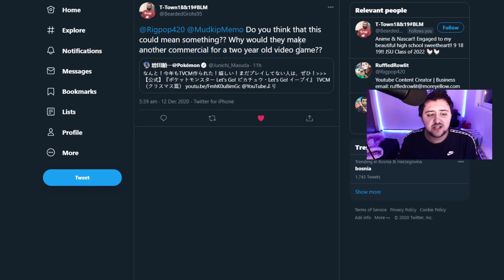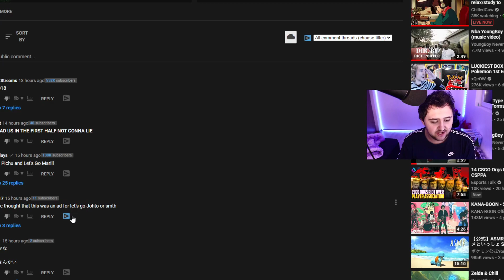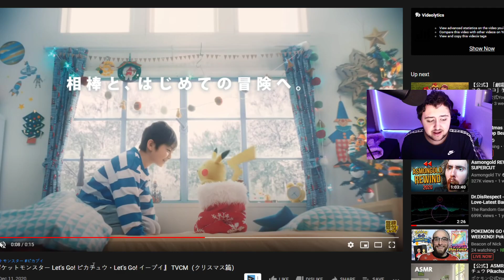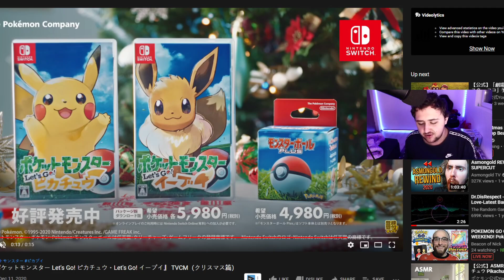NEW COMMERCIAL for Pokemon Let's GO Doesn't Make Sense